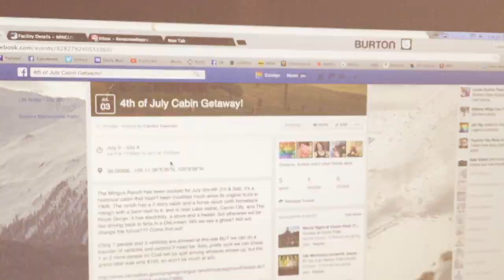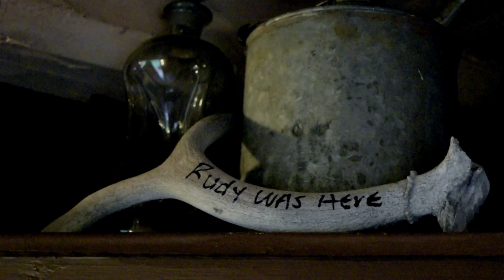CABIN IN THE WOODS 2 - Unofficial Trailer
It's amazing we survived the weekend in the woods...